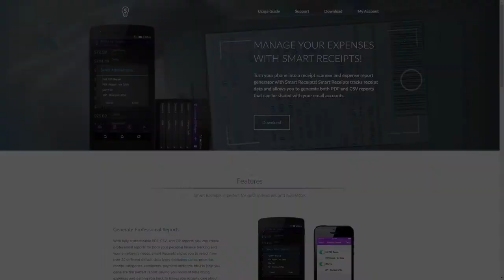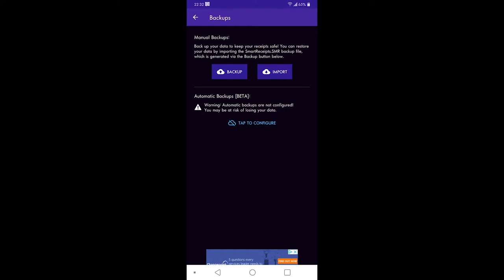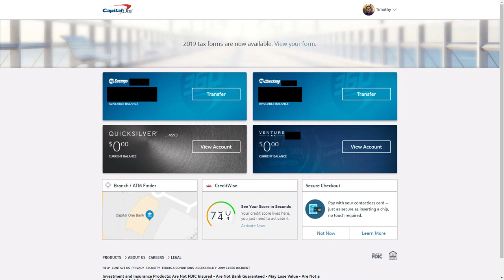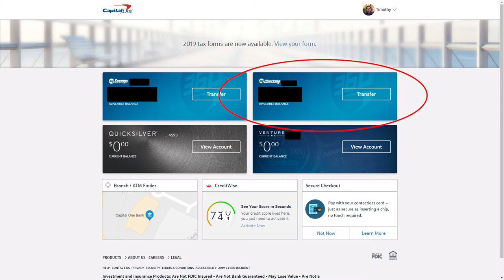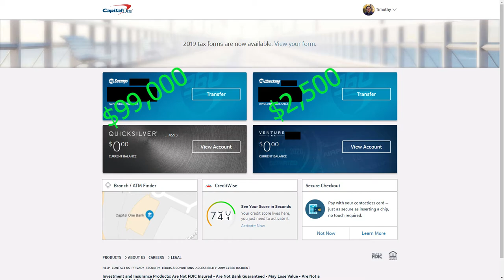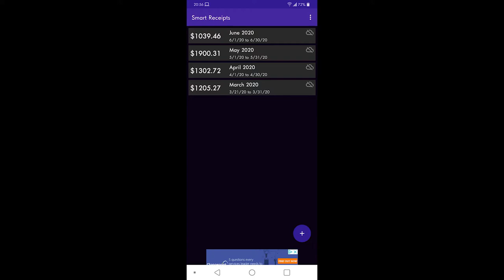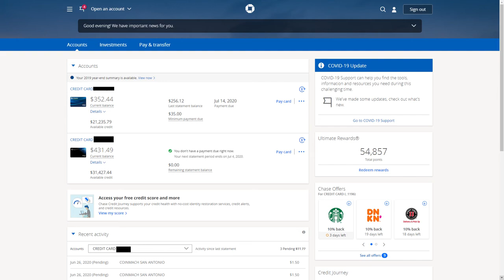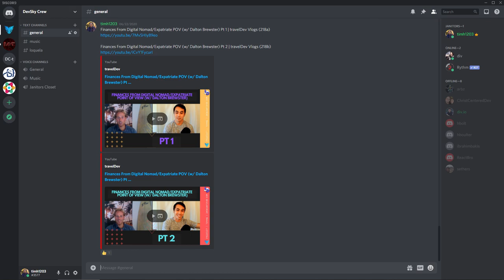My 3 Tips on Handling Personal Finance | travelDev Guides (219)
In this video, I want to share with you how I track my finances. I'm not a financial advisor but just someone who tries to be mindful of their finances. After all, we should try to maximize our spendings so we can use more towards the future or traveling. This will be a general umbrella video about how I personally handle different platforms but I plan to dive deeper into other platforms in the future. I don't have any major businesses or side hustles at the moment just to let you know. This is just simply what I'm earning from my day job and how I allocate my money. In this video, I will mention different platforms and apps that I use. You can check them out in the topics part below. If this has helped you out, please support me if you're in a position to do so. Cheers.

Topics:
00:01 General Overview
02:22 Personal Capital
03:52 Smart Receipts
05:33 Bank Accounts & Credit Cards
09:22 Bonus: Extra Travel Credit Card